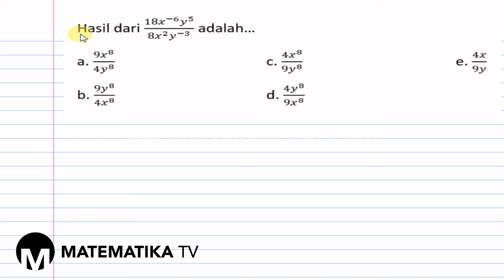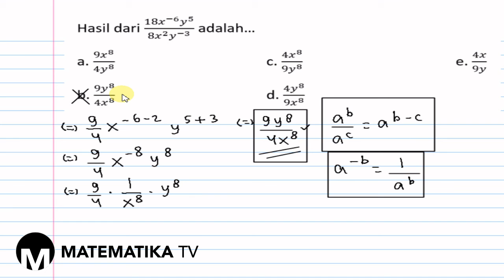[KELAS X PEMINATAN - KURIKULUM 2013] PEMBAHASAN SOAL PG FUNGSI EKSPONENSIAL (006)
Pada kesempatan kali ini kita akan membahas soal tentang fungsi eksponensial.